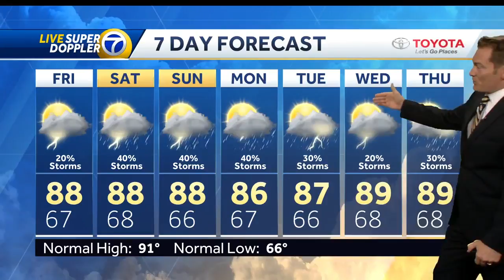No doubt about it, the monsoon season is upon us!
Storm chances look to stay in the forecast for the forseeable future.